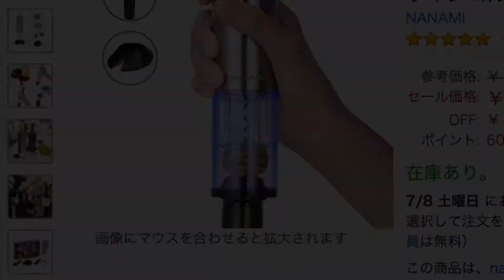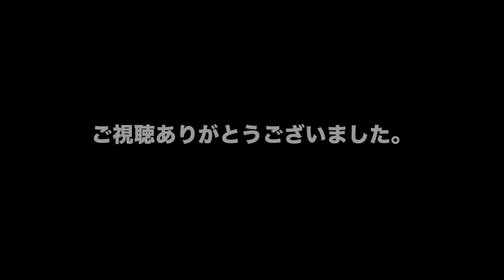ワインのコルク抜きが楽ちん！NANAMIワインオープナーサクッとレビュー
最初ドキドキしながら使いました。
（ですので動画でもちょっとミスしてます）
手でコルク栓を抜く時に力加減がわからず栓抜きを折ってしまったり、コルクがめちゃくちゃになってしまったりしましたが、電動ワインオープナーはその心配は一切ないと思います。
しかも楽しい！
注意する点は、瓶も一緒にまわってしまうので瓶はちゃんと手で持って。それくらいです。
ホームパーティで活躍しそう。
正転時に青く、反転時に赤くLEDが光ってます。ディナーの演出にも良いかも知れませんね。